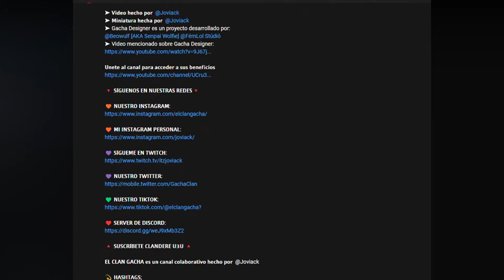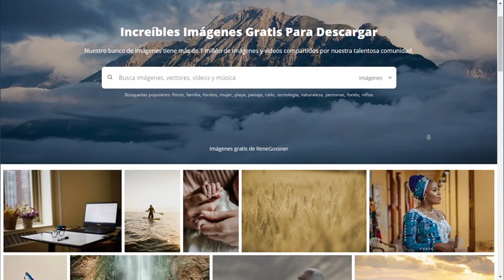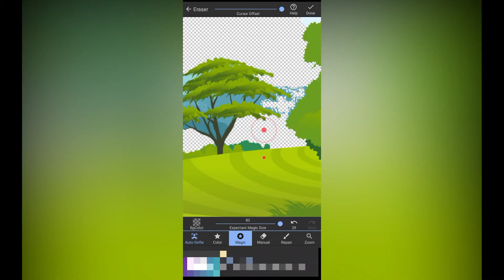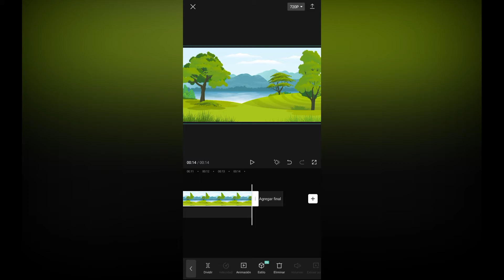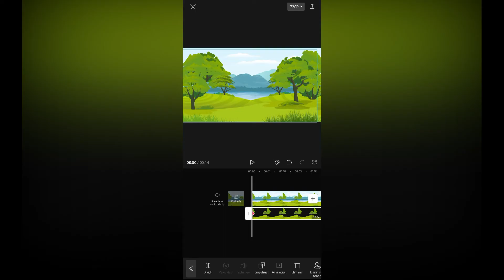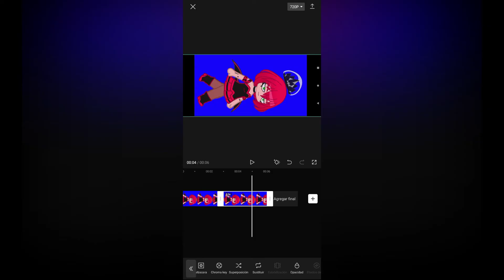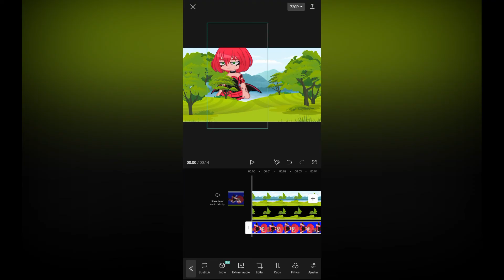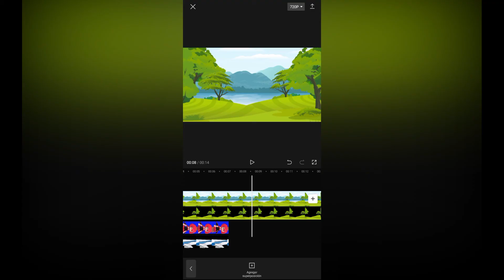Cómo Hacer Una Cinemática De Gacha Club Con CapCut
3 Aplicaciones recomendadas de editor de video para hacer una animación más fluida sin necesidad de hacer tantas capturas para crear un video, ya sea para series, mini películas de Gacha Club 2024